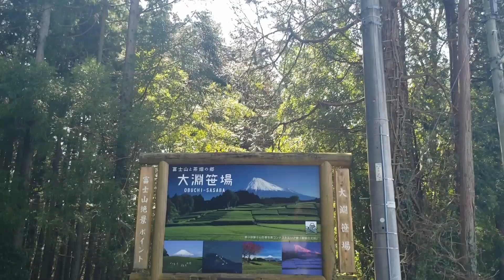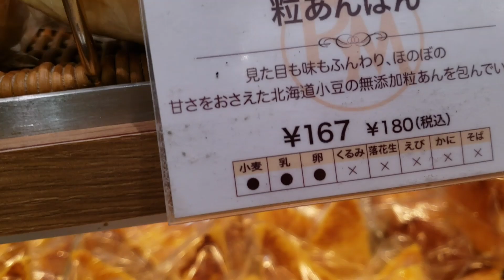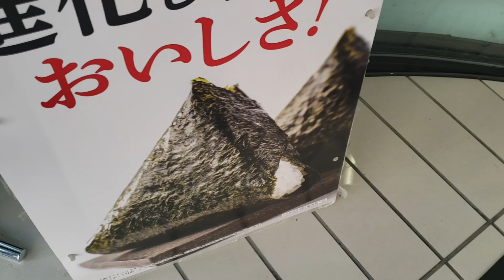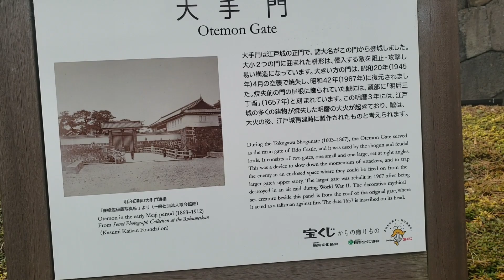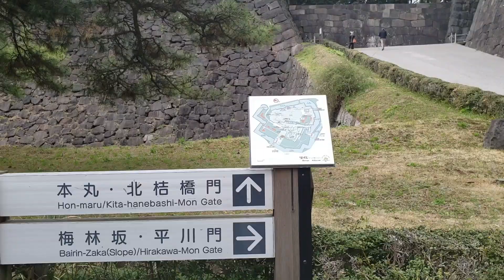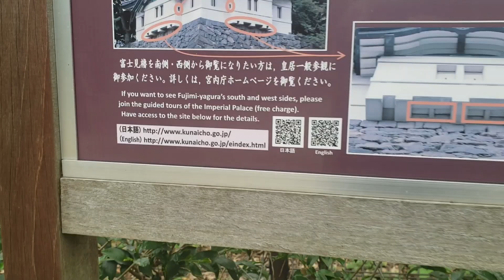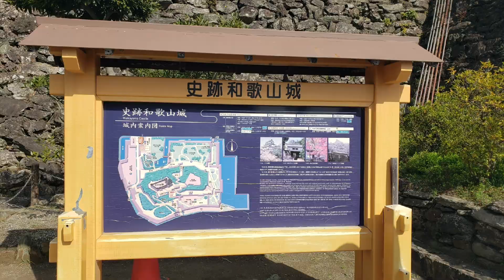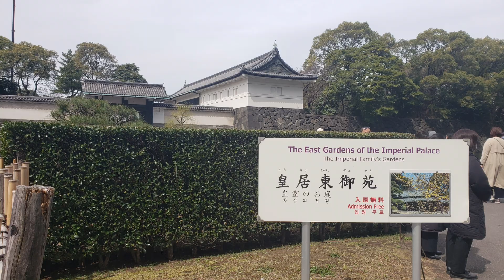Japan and their culture